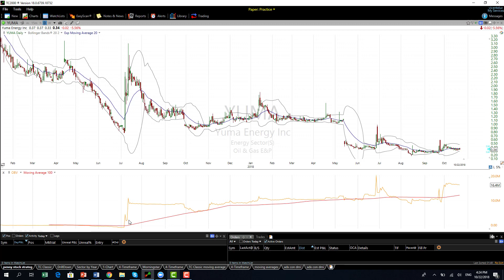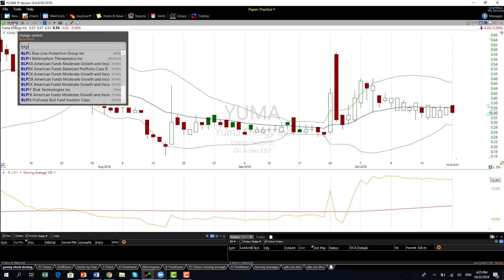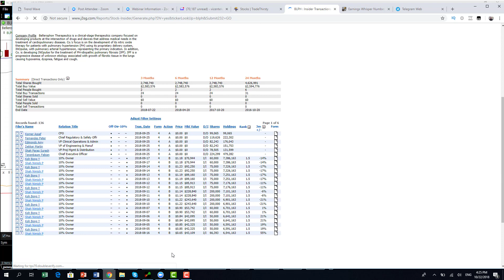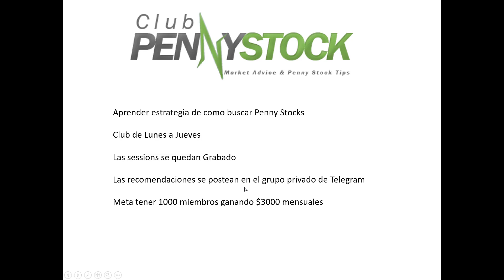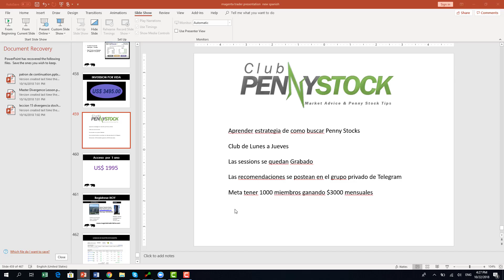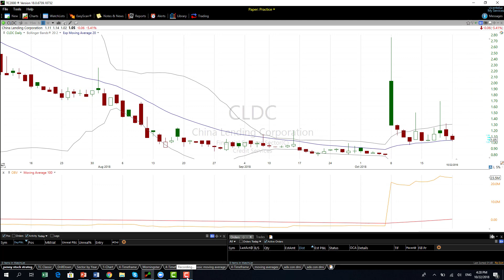4 pennystocks para ganar este mes!